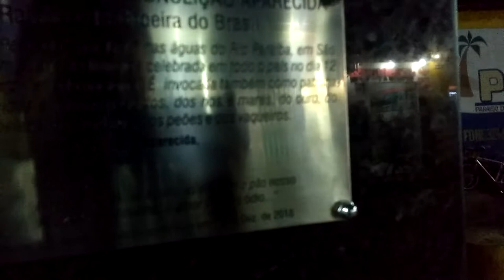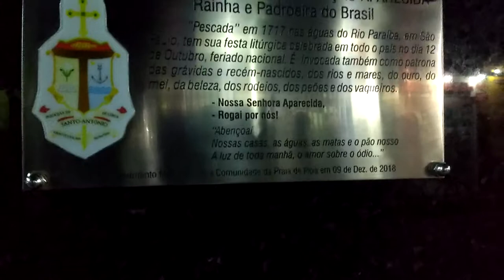Nossa senhora Aparecida na cidade de Pipa RN